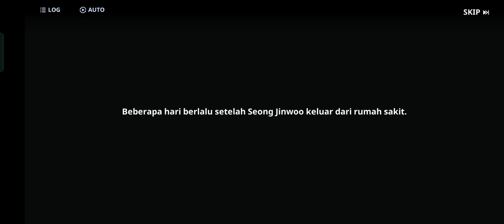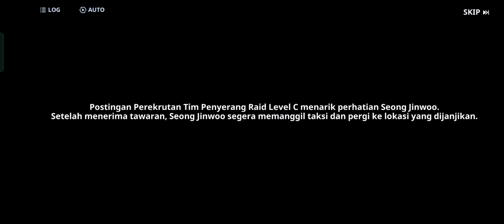Solo Leveling Arise - Gameplay ( Chapter 3 ) Subtitle Indonesia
Next Chapter : Game Solo Leveling Arise Versi Global
Size : 5,4GB
Grafik : Normal
HP : Oppo Reno 8
OS Wajib : Android 9 keatas